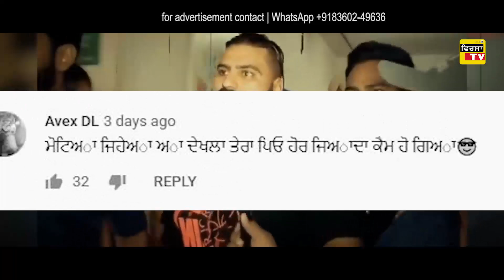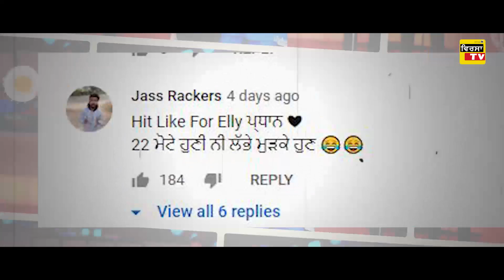ਗਰਮ ਮੁੱਦਾ ! Elly Mangat de Fan ਵਲੋਂ ਵੱਡਾ reply to Rami Randhawa ? - ਘੋੜਾ ਤਾ ਫਿਰ ਘੋੜਾ ਈ ਹੁੰਦਾ